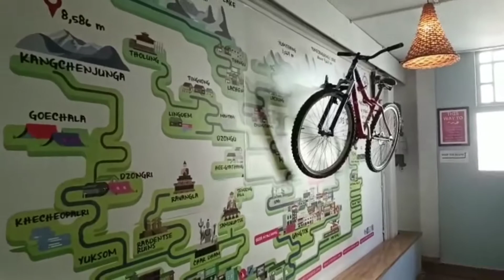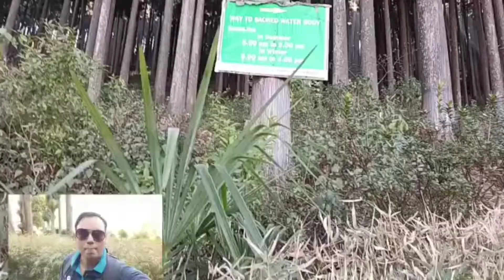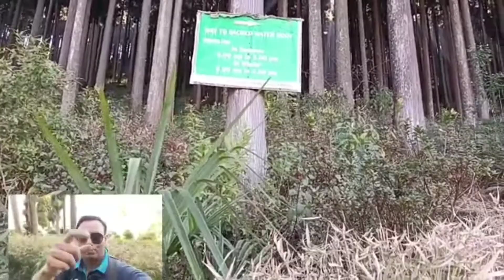দার্জিলিং থেকে Gangtok in car via Lamahatta, Lover's point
We booked a car from Darjeeling to Gangtok for ₹2500 . on our way we visited Lamahatta eco park , Lover's point, had our lunch.

UPI ID : rajdeep1.basu@okhdfcbank
Musician: BatchBug
Shot on :8th Mar 2022.
Shot with : Vivo V21.